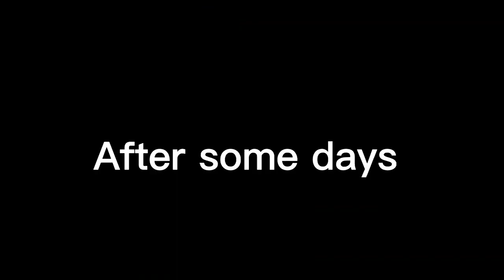Nowadays incident Short video by Team Sarlahi//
editor: yushan Theeng
     act:, team Sarlahi

concept by tiktok and bgm is cvr